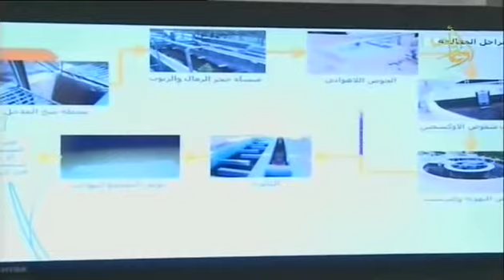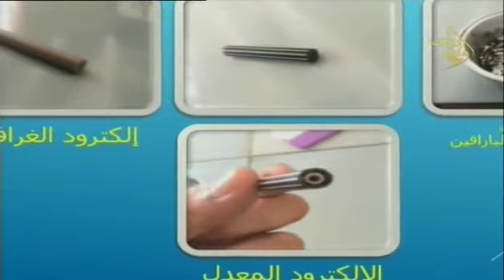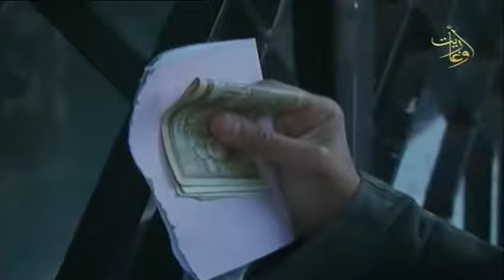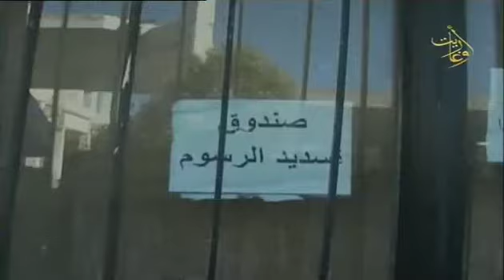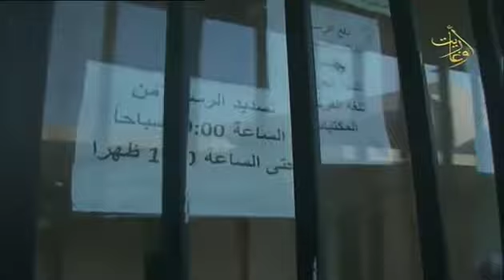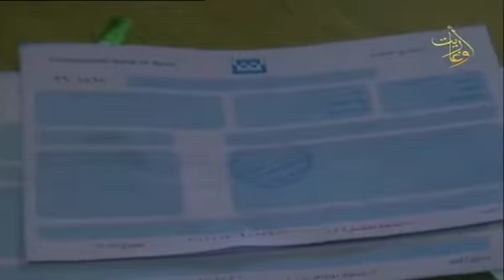قناة أوغاريت : 16 .12. 2016 بوح الشباب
اعداد: داليا عبد الكريم - فداء عيسى
تقديم : مها مروة
 الضيوف : نور الهدى بشير ممثلة وطالبة جامعية
هاني حداد ممثلة وطالبة جامعية
رنيم حداد ممثلة وطالبة جامعية
إخراج : نبيل سلمان
قناة اوغاريت